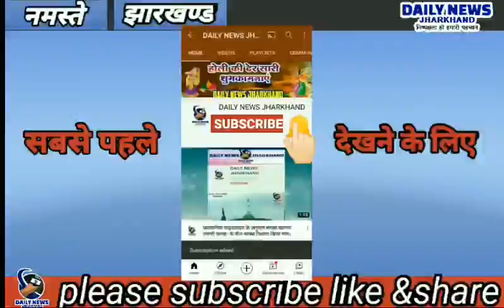पति के दीर्घ आयु के लिए सुहागिनों ने रखा व्रत। - DAILY NEWS JHARKHAND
पति के दीर्घ आयु के लिए सुहागिनों ने रखा व्रत।

गुरुवार को प्रखंड भवनाथपुर में विभिन्न स्थानों पर वट सावित्री का त्यौहार धूमधाम से मनाया गया कोरोना संक्रमण के बाद भी महिलाओं में उत्साह की कमी नहीं थी हालांकि उस दौरान कौरोना संक्रमण के रोकथाम के लिए जारी गाइडलाइन के पालन कई जगहों पर महिलाओं करती देखी गई। भवनाथपुर प्रखंड  क्षेत्र में अखंड सौभाग्य ब्रत  वट सावित्री पूजा का विधि-विधान  से किया गया। सुहागिन महिलाओं ने पति के लिए लंबी आयु के लिए बरगद के पेड़ के समीप जाकर पूजा किया ।वहीं कई श्रद्धालु महिलाओं ने कोरोना संकट के कारण शारीरिक दूरी  का ख्याल रखते हुए घर में ही पूजा- विधान का रास्ता अपनाया। ज्येष्ठकृष्ण अमावस्या को मनाया जाने वाले इस व्रत में बरगद के वृक्ष का पूजन और परिक्रमा का विधान है ।शास्त्रों में कहा गया है कि वट वृक्ष की जड़ों में ब्रह्म़ा,  तने में भगवान श्रीविष्णु और डालियों में भगवान शंकर का निवास होता है ।यह व्रत संतान प्राप्ति के लिए भी परम हितकारी है। प्रातः स्नान कर व्रत का संकल्प करना चाहिए। वही भवनाथपुर के विभिन्न पंचायतों में सुबह से ही महिलाओं में उत्साह एवं वट वृक्ष के नीचे महिलाएं पूजा अर्चना करती देखी गई।